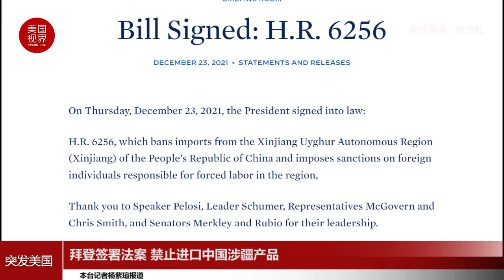拜登签署法案 禁止进口中国涉疆产品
白宫表示，总统拜登12月23日签署了一项法案，禁止进口中国涉疆产品。
国会于本月早些时候通过了这项“防止强迫维吾尔族劳动法案”，此前议员们达成了一项妥协，消除了参众两院法案版本之间的分歧。
这一折中法案保留了一项规定，将建立一个“可予驳回的推定”，假定在新疆制造的商品是通过“强迫劳动”制造的，因此根据《1930年关税法》被禁止进口，除非另有证明。